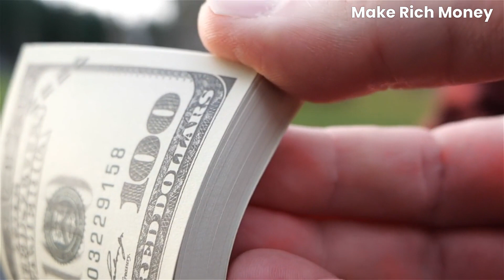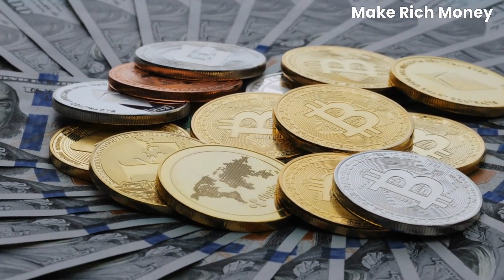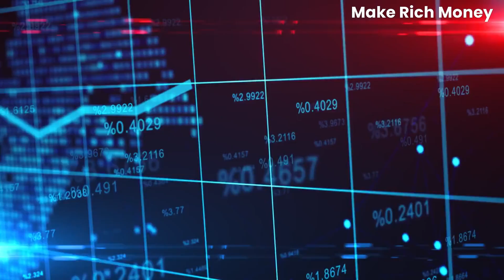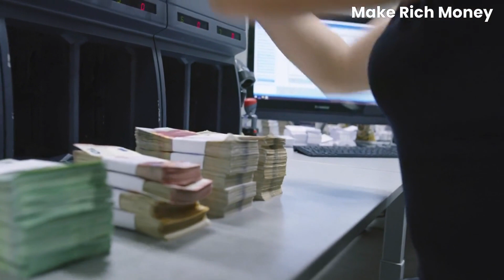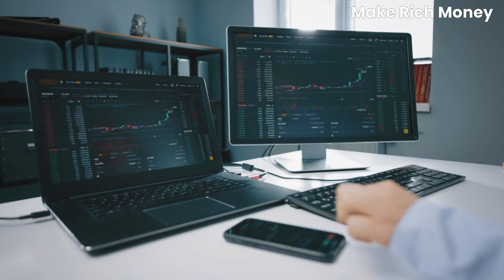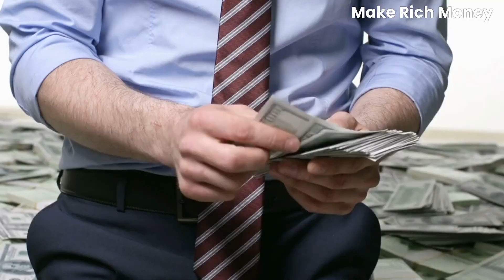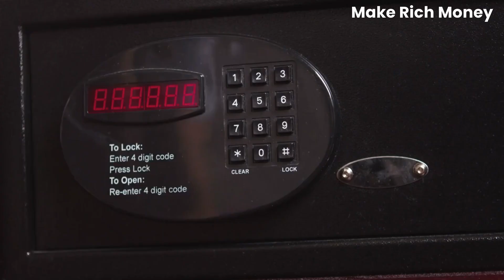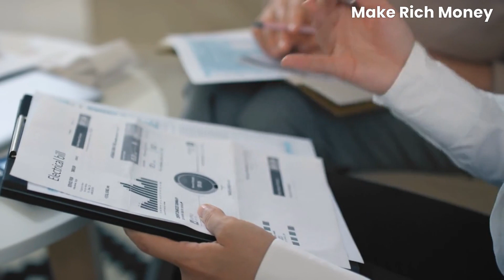3 Hidden Money Secrets They Never Taught You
In this eye-opening video, we delve into "3 Hidden Money Secrets They Never Taught You."

If you've ever wondered how to make money online or earn money in unconventional ways, this video is a must-watch. We'll explore the world of financial education and provide insights on how to make the most out of your finances.